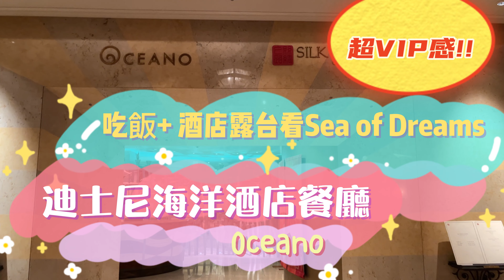【東京迪士尼攻略】東京迪士尼海洋酒店餐廳 Oceano + 酒店露台看Sea of Dreams / 不用買DPA 連門票也不用買就可看秀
【最重要!】2025最新版. 付款/免費Fastpass 快速通關/ 保證最清楚易明/ 超懶人包/實際操作教學

東京迪士尼6間酒店全制霸! 全部親身住過詳細比較!/那間性價比最好?/ 推薦住那一間？東京迪士尼飯店教學2025

東京迪士尼Fantasy Springs Hotel 夢幻泉鄉飯店 所有房型的真實景觀/網上查不到的每種房型價錢

我是FB東京迪士尼超級迪粉群組版主, 群組已超萬人！